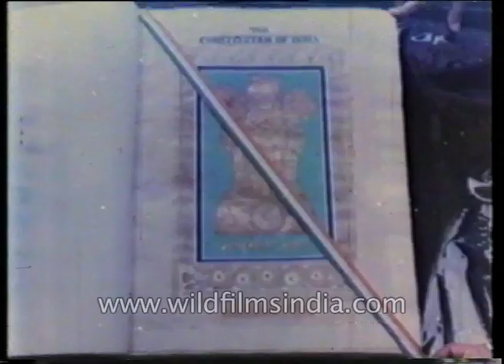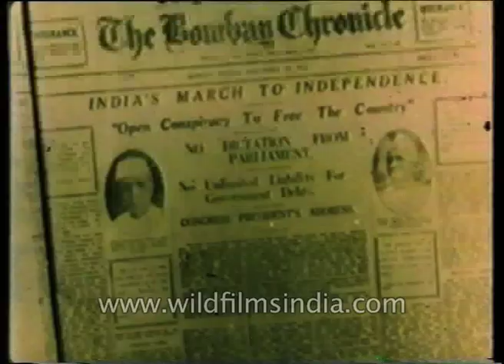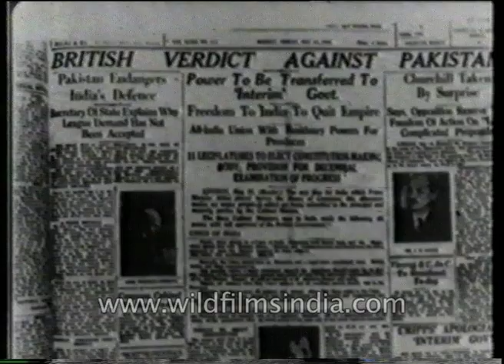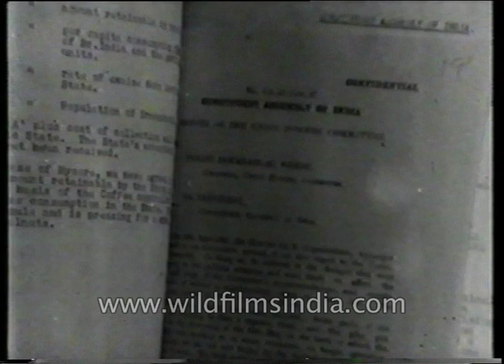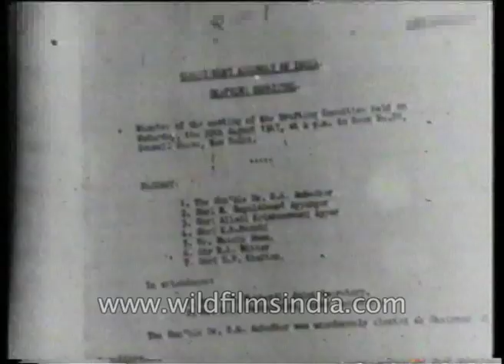Parliament of India after Independence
Parliament House, New Delhi, 19th of August 1985 the 35th year of our Republic. Fourteen founding fathers of the Indian constitution called on the speaker of the Lok Sabha Mr Balram Jakhar. The past 35 years had been the years of trial and tribulation the constitution frames by them has stood the test of time and become the bedrock of India's progress and unity.